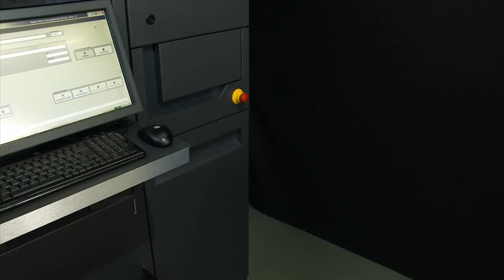Rowa iVmax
Rowa iVmax mit integrierter vollautomatischer Einlagerung